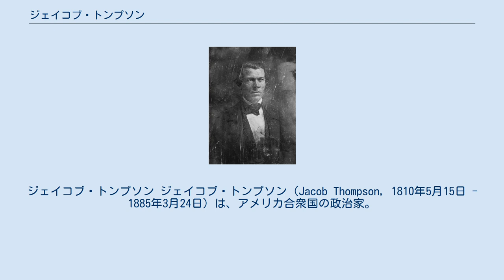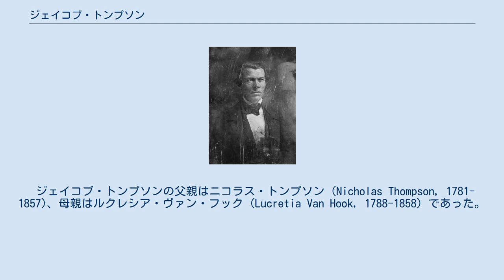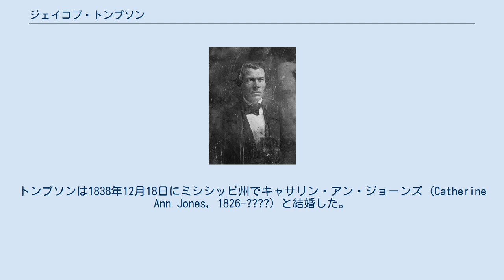ジェイコブ・トンプソン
ジェイコブ・トンプソン ジェイコブ・トンプソン（Jacob Thompson, 1810年5月15日 - 1885年3月24日）は、アメリカ合衆国の政治家。
1857年から1861年まで第5代アメリカ合衆国内務長官を務めた。
 1810年5月15日、トンプソンはノースカロライナ州リーズバーグにおいて誕生した。
トンプソンはオレンジ郡のビンガム・アカデミーで学び、1831年にノースカロライナ大学を卒業した。
トンプソンはその後ノースカロライナ大学で教員となったが、1832年に辞職した。
トンプソンは法律を学び、1834年に弁護士として認可を受けた。
トンプソンはミシシッピ州ポントトックで弁護士業を開業した。
 トンプソンは政治の世界に深く関心を示し、ミシシッピ州から1839年から1851年まで6期12年連続で連邦下院議員を務めた。
トンプソンは1845年に連邦上院議員として指名を受けたが、受諾を断った。
当該議席にはジョセフ・ウィリアムズ・チャルマースが着任した。
トンプソンは第29議会においてインディアン委員会の委員長を務めた。
トンプソンは1850年の選挙で敗北すると、弁護士業を再開した。
 1857年、ジェームズ・ブキャナンが大統領に選出されると、ブキャナンはトンプソンを内務長官に指名した。
トンプソンはブキャナン政権末期において、奴隷制度や南部の連邦離脱をめぐる問題について他の閣僚らと互いに議論を行った。
トンプソンは南部を支持し、1861年1月に内務長官を辞職した。
 内務長官退任後、トンプソンはアメリカ連合国に合流し、連合国陸軍で監察官を務めた。
その後トンプソンはアメリカ連合国において、1864年から1865年まで密使としてカナダに派遣された。
トンプソンはミシシッピ州オックスフォードに「ホーム・プレイス」と呼ばれる農園邸宅を所有していたが、1864年に北部の軍隊により焼失させられた。
 南北戦争後、トンプソンはテネシー州メンフィスに定住した。
トンプソンは広大な地所を管理した。
1885年3月24日、トンプソンはメンフィスの自宅で死去した。
トンプソンの遺体はメンフィスのエルムウッド墓地に埋葬された。
 ジェイコブ・トンプソンの父親はニコラス・トンプソン (Nicholas Thompson, 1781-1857)、母親はルクレシア・ヴァン・フック (Lucretia Van Hook, 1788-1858) であった。
トンプソンは1838年12月18日にミシシッピ州でキャサリン・アン・ジョーンズ (Catherine Ann Jones, 1826-?) と結婚した。
2人の間には以下の子供が生まれた。
 キャズウェル・メイコン・トンプソン (Caswell Macon Thompson, 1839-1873)